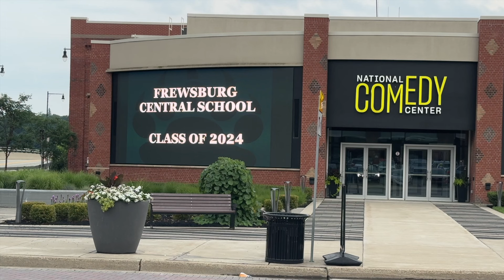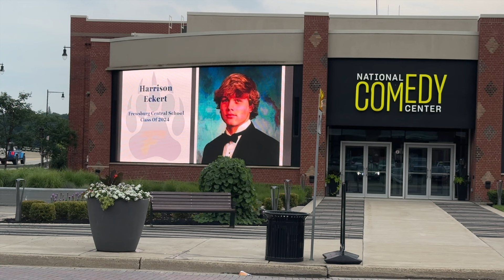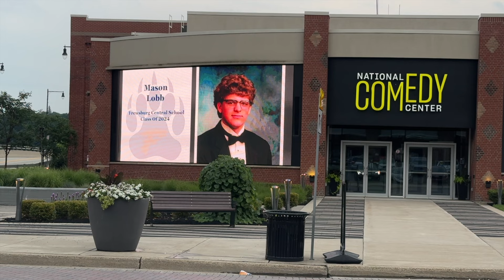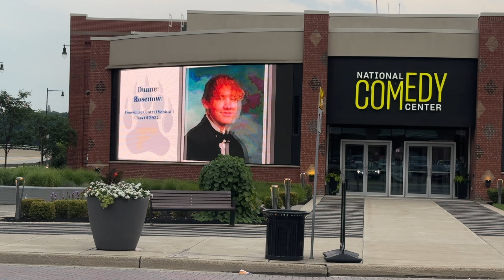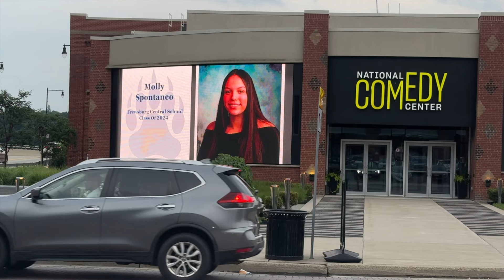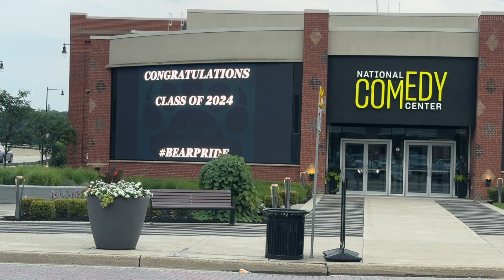Frewsburg Class of 2024 on NCC Screens